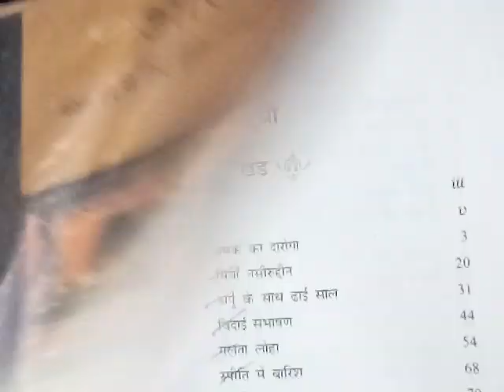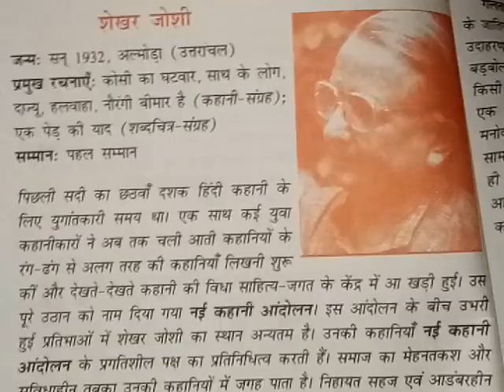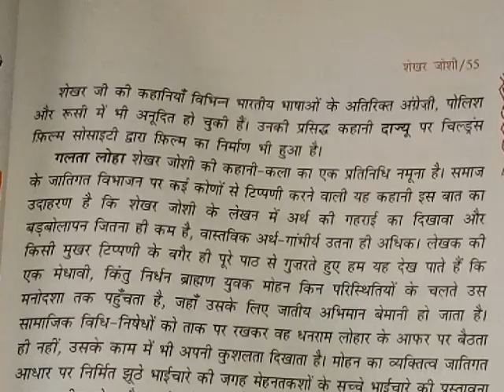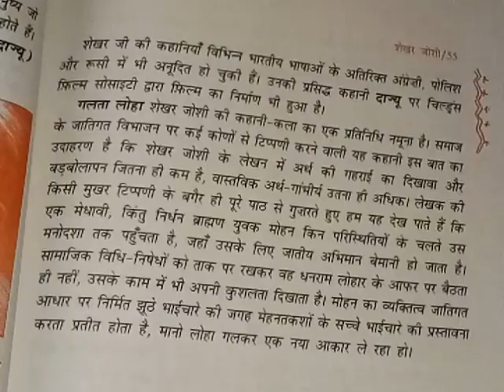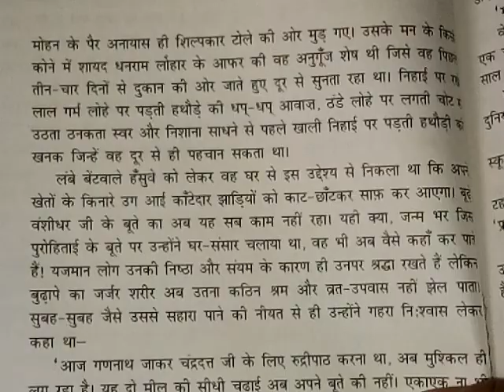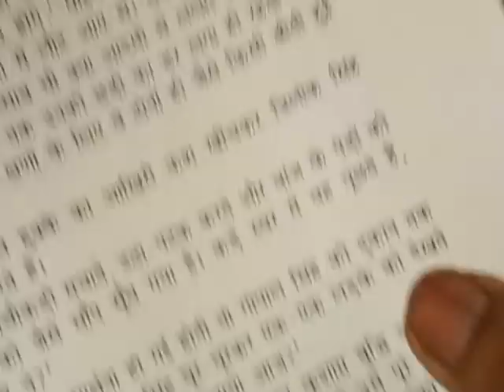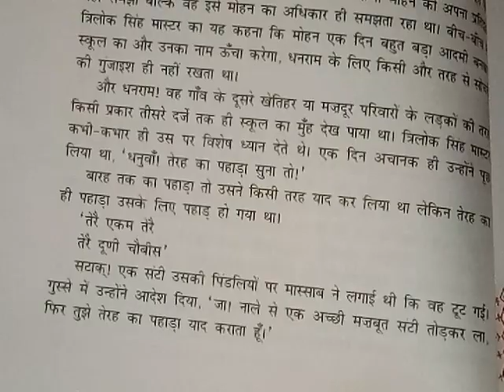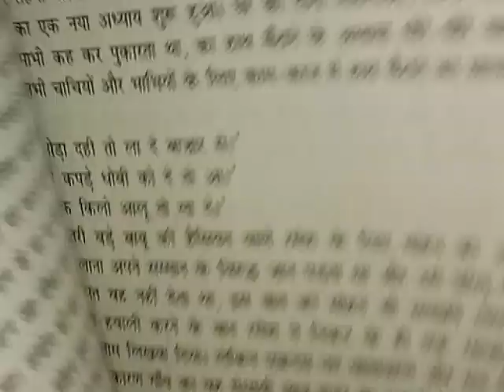गलता लोहा पाठ-5 (भाग-1) Ncerthindikiclass11th ki book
Galtaloha chapter-5 ncertbookaaroh writer-shekharjoshi
kvspgthindiexam